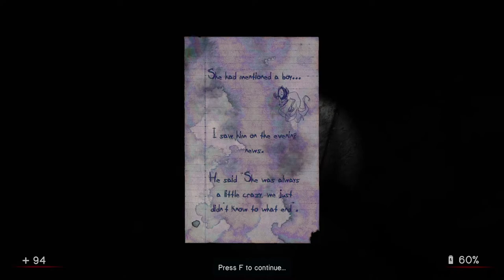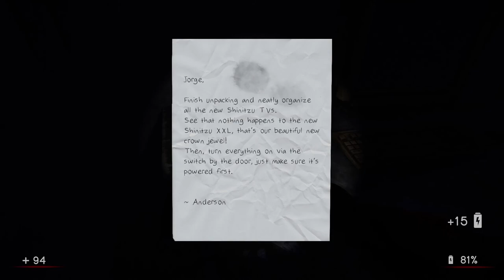Let's Scream: In Sound Mind (Original) [Part 3]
A let's play series of the In Sound Mind DEMO, the upcoming 2021 horror shooter from We Create Stuff. Follow for more playthroughs of horror and strategy titles!